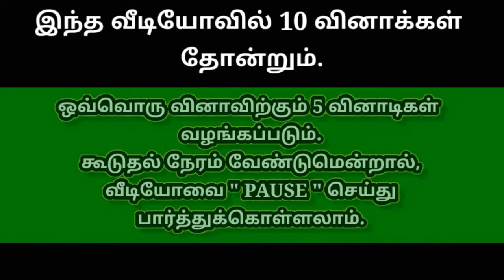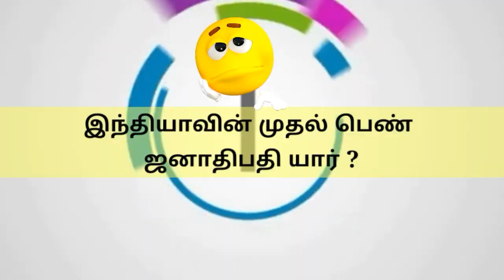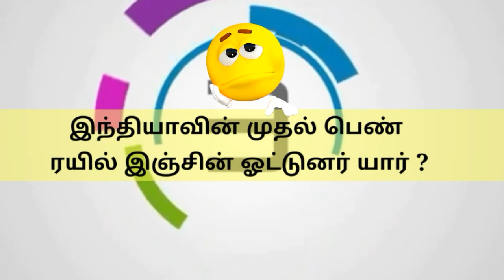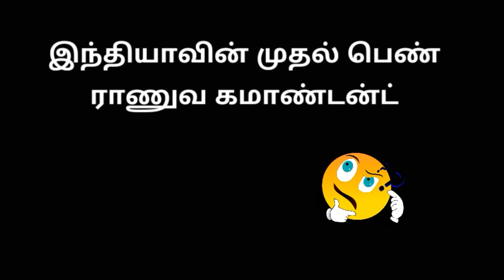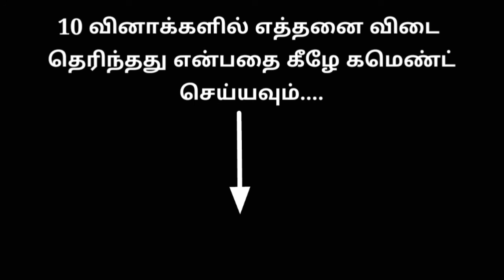3) இந்திய பெண்களின் சாதனைகள் - (Achievements of Indian Women) | TNPSC | Logical Questions .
இந்தியாவின் முதல் பெண்
பிரதமர் யார்?
இந்தியாவின் முதல் பெண்
ஜனாதிபதி யார் ?
இந்தியாவின் முதல் பெண்
ஆளுநர் யார்?
இந்தியாவின் முதல் பெண்
உச்சநீதிமன்ற நீதிபதி யார் ?
 இந்தியாவின் முதல் பெண்
வெளிநாட்டு தூதர் யார் ?
 இந்தியாவின் முதல் பெண்
விண்வெளிப் பெண்மணி யார் ?
இந்தியாவின் முதல் பெண் ராணுவ கமாண்டன்ட் யார்?
இந்தியாவின் முதல் பெண் ஏர்ஃசிப் மார்ஷல் யார் ?
இந்தியாவின் முதல் பெண் ரயில்
 இஞ்சின் ஓட்டுனர் யார் ?
முதல் பெண் சபாநாயகர் யார் ?
Logical questions.
Tnpsc exam.
Tnpsc current affairs.
Important gk.
Top gk.
General knowledge
Quiz test
General Knowledge Quiz Tamil
Keep Supporting...🙏🙏🙏 .